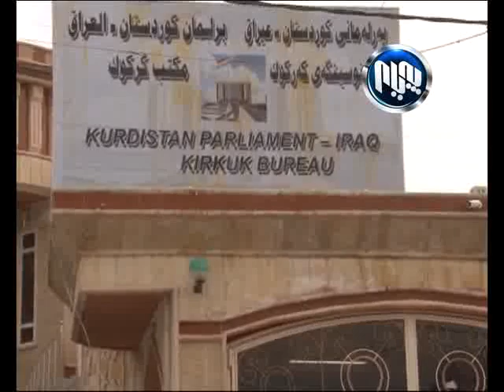ده‌رچووه‌ دانه‌مه‌زراوه‌كان نوسینگه‌ی كه‌ركوكی په‌رله‌مانی كوردستان هێلكه‌ باران كرد